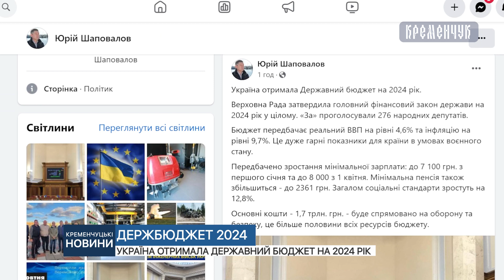Україна отримала Державний бюджет на 2024 рік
Верховна Рада України затвердила головний фінансовий закон держави на 2024 рік у цілому. «За» проголосували 276 народних депутатів